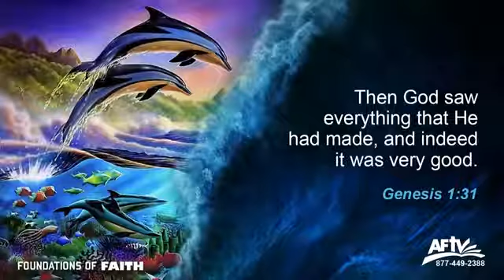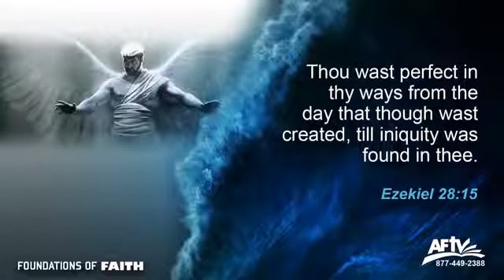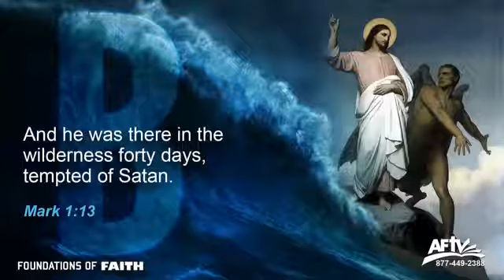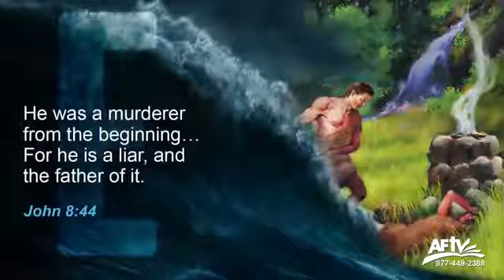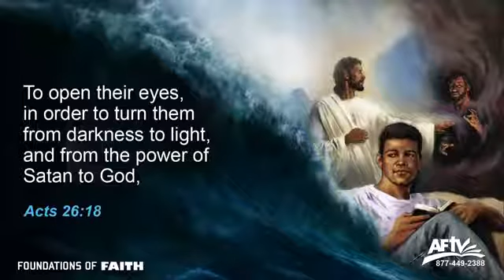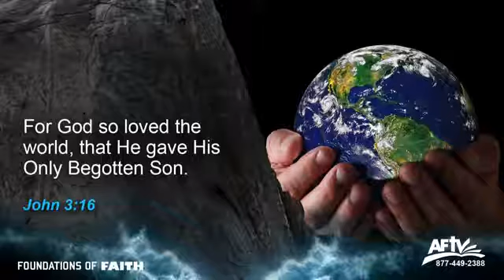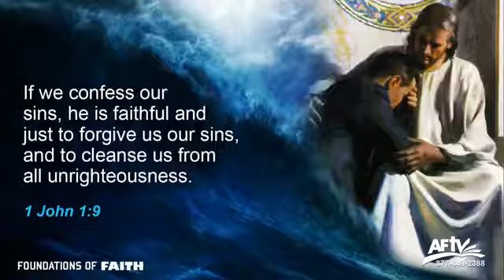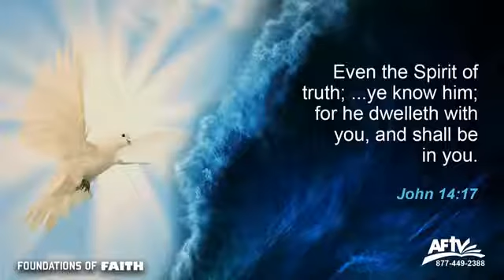3 Foundations #3 Good God Bad World